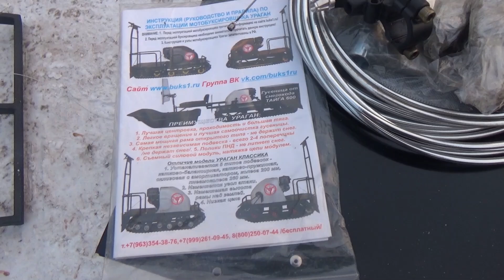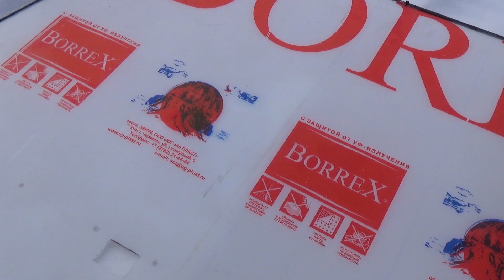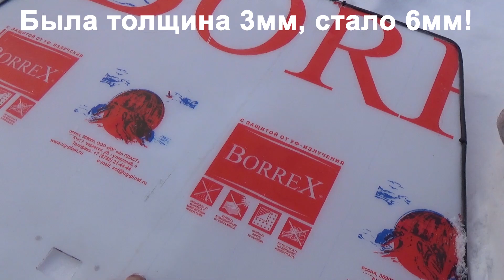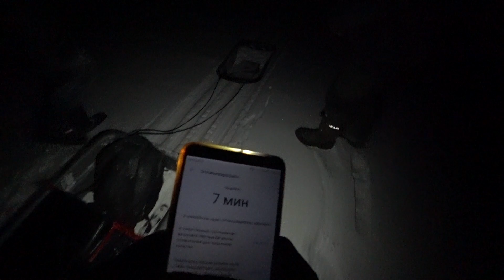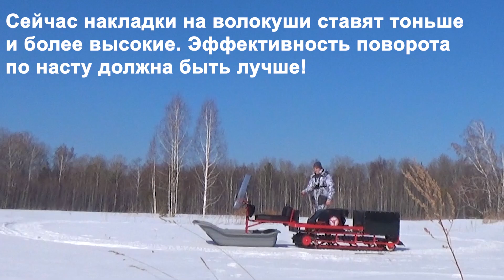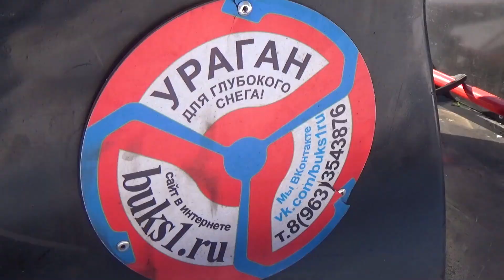КОНКУРЕНТ БУРАНА за 200 тр!? Ураган Тайга 2000 ИТОГИ СЕЗОНА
Весь зимний сезон проводил тестирования новой модели Ураган Тайга 2000 с гусеницей Beaver 500мм
Это был интересный опыт освоения новой экспериментальной техники, было многое: поломки, падения, экстрим, новые открытия и неожиданные повороты. Цели достигнуты - выявлены недостатки, нюансы, особенности, многие из которых устранены на производственном уровне во благо улучшения качества техники для рыболовов и охотников.